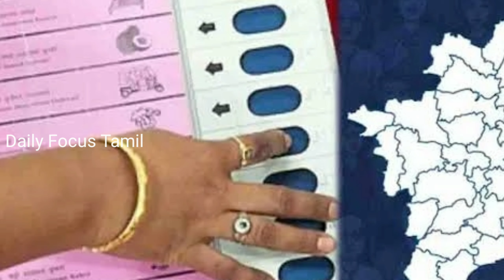லண்டனுக்கு சென்றுள்ள அமைச்சர் உதயநிதி செய்த செயல் ! இது நம்ம லிஸ்ட்லையே இல்லையே ! பாருங்க !